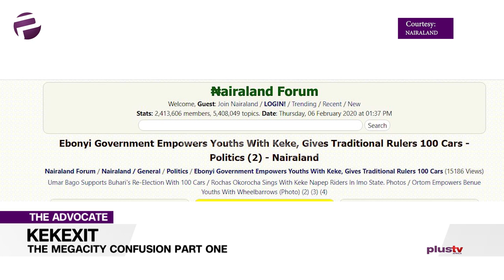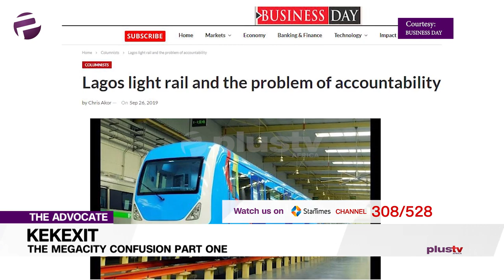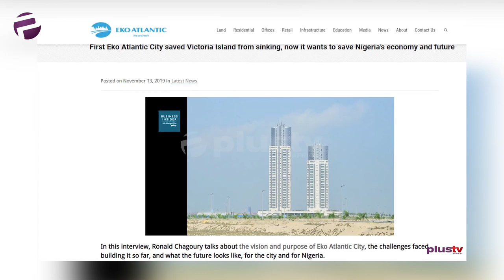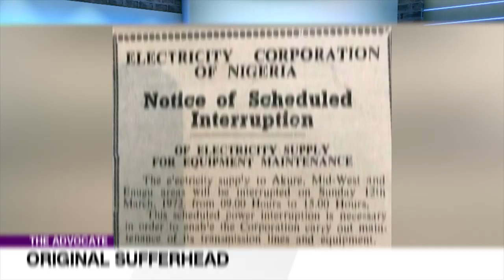Liborous: "Lagos, Build Low Cost Houses In V.I So The No. Of Cars Coming In Will Reduce"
Welcome to The Advocate we keep pushing and campaigning for the issues that concern us all, no surprises there.

Chuka is set to have the last word on the ‘Kekexit’ as he terms it. Although you probably can’t wait to hear what his take is, but wait you must.